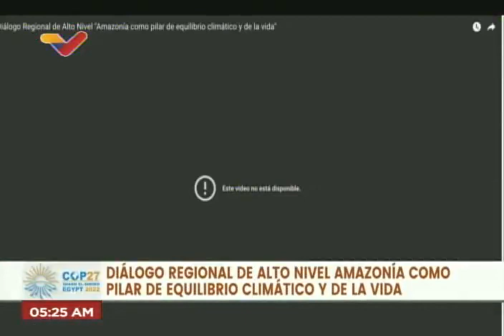Maduro y Gustavo Petro en la COP27, 8 de noviembre de 2022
El Presidente de Venezuela, Nicolás Maduro, y el de Colombia, Gustavo Petro, realizan un panel denominado "Diálogo Regional de Alto Nivel sobre la Amazonía como pilar de Equilibrio Climático y de la Vida”, este 8 de noviembre de 2022 en la 27° Conferencia de las Naciones Unidas por el Cambio Climático en Sharm El Sheikh, Egipto, destacando el tema de la Amazonia.

USDT o Bitcoin (BEP20): 0xef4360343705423a24119205eeb1de2a10fd23f4

USDT (TRC20): TQJB86JZjF5Kt1C7f322aax4iyD6x65UcV

Petros: PFfDUW3cj1WD7cUPYg9MK2EtgG5nUgVzuc